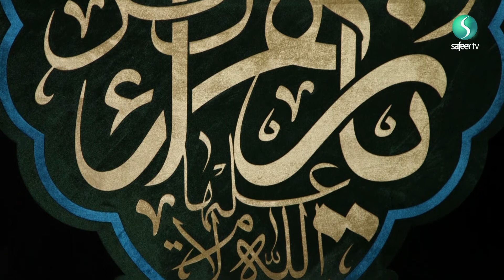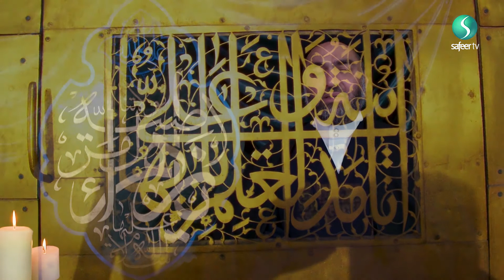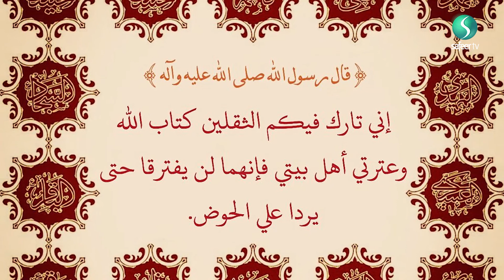Black Monday | Episode 3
Maulana Syed Ali Raza Rizvi touches upon the questions that arise in people's minds as to why people started doubting the family of the Prophet after his martyrdom, let alone as to why people turned their backs to the Ahlulbayt to such an extent.
Peace be upon you Lady Fatimah (as). May you intercede for us on the Day of Judgment, and may you be a role model for us throughout our lives insha'Allah.